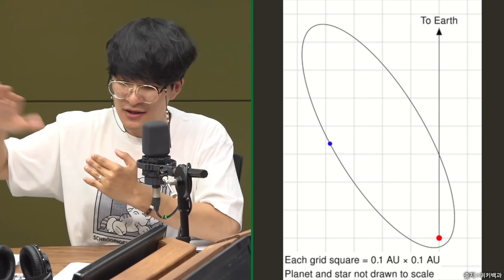태양 바로 옆에 목성이 위치하면 생기는 일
※9/12 목요일 방송분

00:00 522화. 외계행성
02:32 행성은 무엇인가
04:41 태양계 행성은 얼마나 평균일까?
08:32 지구형 행성과 목성형 행성
09:48 가스형 행성이 바깥에 있는 이유
11:09 뜨거운 목성형 행성
14:05 혜성의 궤도를 가진 행성
18:04 중심별의 움직임
20:29 나홀로 역주행 중인 녀석
23:06 연교차 1000도의 행성
23:03 '은하철도 999'는 띵작이다
26:21 외계행성학의 진짜 목적